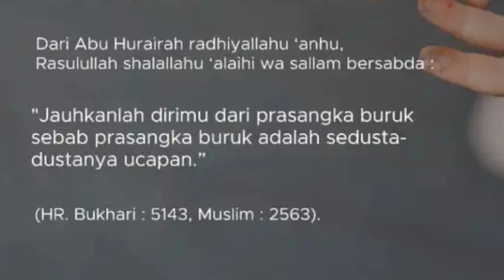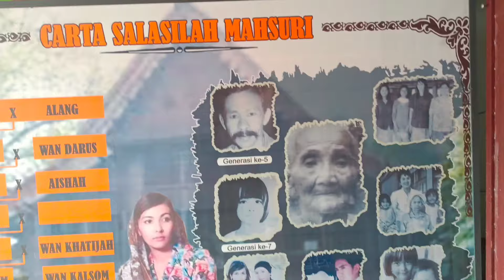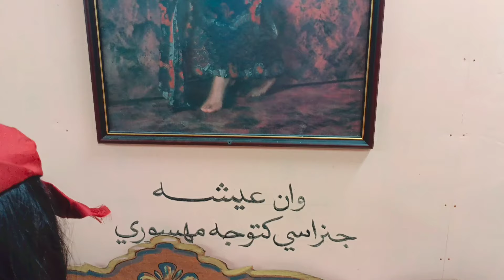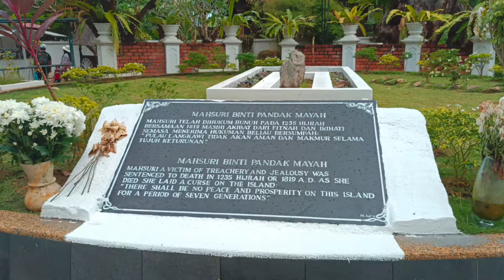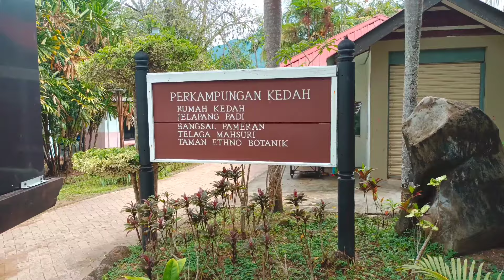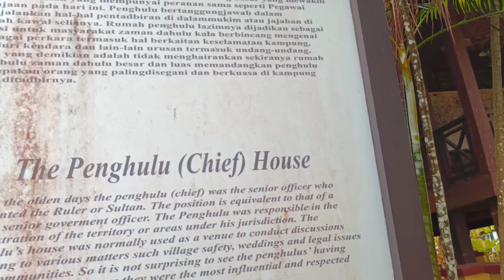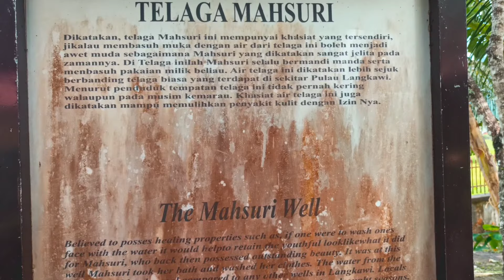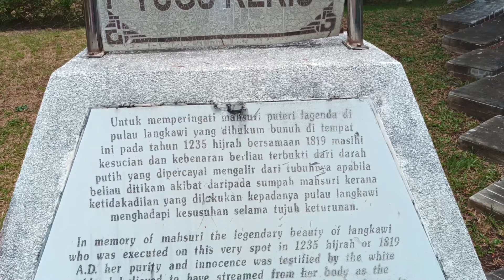Lagenda Sumpahan Mahsuri | Xplorasi Kota Mahsuri